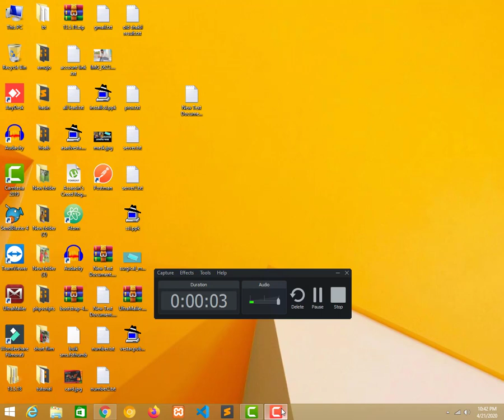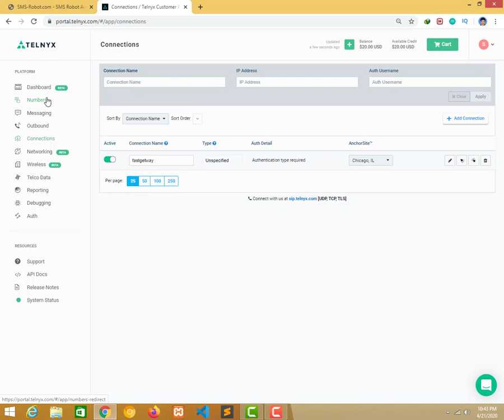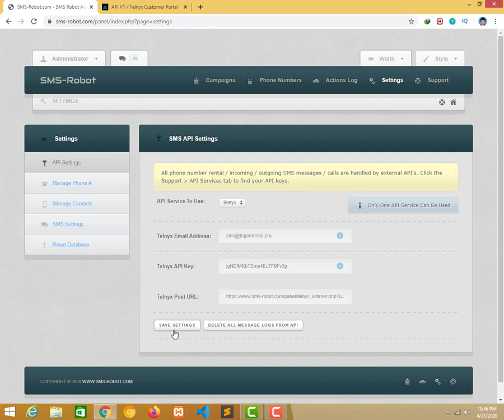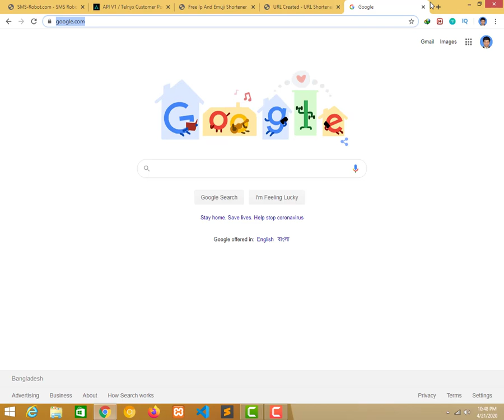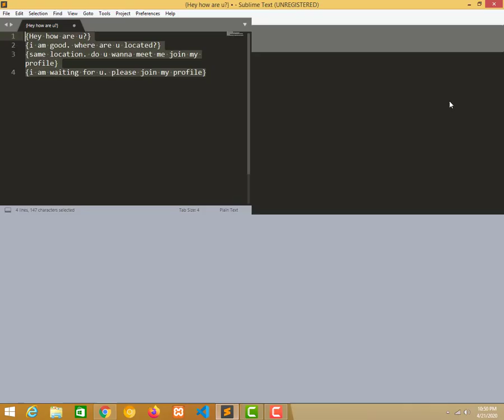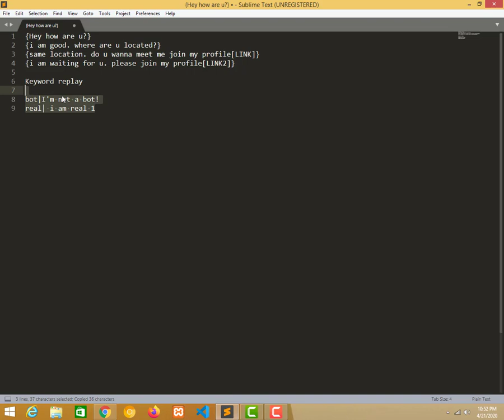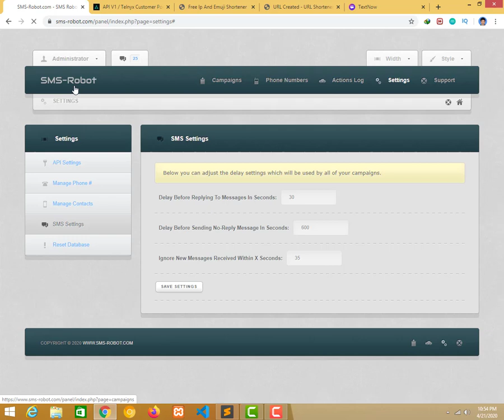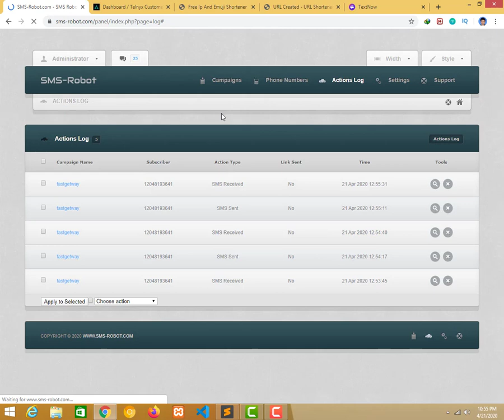How To Make Ows SmS Responder / Campaing Very Easy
I will show you in this video. How to Make sms  Responder low cost.very simple

The setup is very simple as you will see, we will run own sms campaing.

configure the software  with few clicks, then we will make campaing